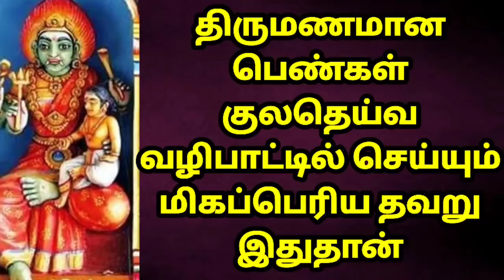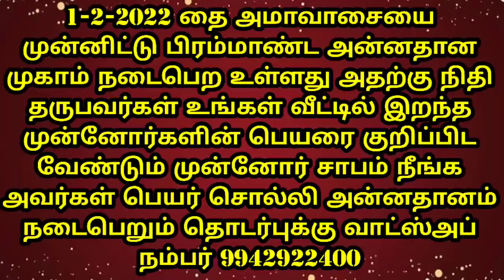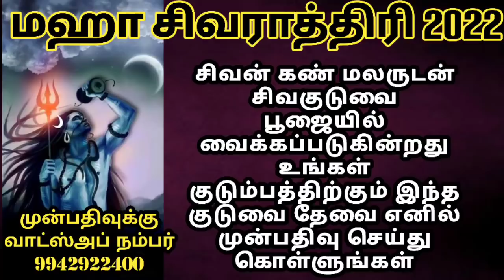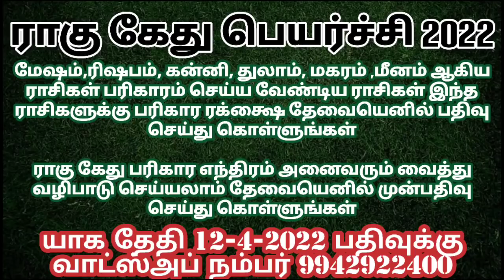பெண்கள் குலதெய்வ வழிபாட்டில் செய்யும் தவறு இதுதான் / Kula Deivam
1-2-2022 தை அமாவாசையை முன்னிட்டு பிரம்மாண்ட அன்னதான முகாம் நடைபெற உள்ளது அதற்கு நிதி தருபவர்கள் உங்கள் வீட்டில் இறந்த முன்னோர்களின் பெயரை குறிப்பிட வேண்டும் முன்னோர் சாபம் நீங்க அவர்கள் பெயர் சொல்லி அன்னதானம் நடைபெறும் தொடர்புக்கு வாட்ஸ்அப் நம்பர் 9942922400

தினம் ஒரு மந்திரம் வாட்ஸ் அப் குழு பற்றிய முழுவிளக்கம்

மேஷம்,ரிஷபம், கன்னி, துலாம், மகரம் ,மீனம் ஆகிய ராசிகள் பரிகாரம் செய்ய வேண்டிய ராசிகள் இந்த ராசிகளுக்கு பரிகார ரக்க்ஷை தேவையெனில் பதிவு செய்து கொள்ளுங்கள்

வாஸ்து தோஷத்திற்கு பயந்து வீட்டை இடிக்க வேண்டாம் மாற்ற வேண்டாம்

ஆதரவற்றோருக்கு
நீங்கள்
 அன்னதானம்
செய்தால்  பரம்பொருக்கே
அன்னதானம்
செய்த
புண்ணியம்
 உங்களுக்குக் கிடைக்கும்

தெய்வீக மந்திர வித்தை வகுப்பு
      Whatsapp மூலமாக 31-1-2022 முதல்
தெய்வத்தை எவ்வாறு வணங்குவது ?தெய்வத்திடம் எவ்வாறு நமது பிரார்த்தனை கொண்டு சேர்ப்பது?
கெட்ட  மந்திர சக்தியில் இருந்து நம்மை காப்பாற்றிக் கொள்வது எப்படி?
கண்திருஷ்டி மற்றும் செய்வினை கோளாறு தடுப்பது எப்படி?
மேலும் பல அற்புதமான விஷயங்கள் இந்த பயிற்சி வகுப்பில் சொல்லித் தரப்படும்.  சேர விரும்புபவர்கள் வாட்ஸ்அப் மூலமாக தொடர்பு கொள்ளவும்

1-3-2022 மகாசிவராத்திரியை முன்னிட்டு சிவகண்மலருடன் சிவகுடுவை வைத்து நான்கு ஜாமமும் பூஜை செய்யப்படுகின்றது இந்த சிவகுடுவை உங்கள் குடும்பத்திற்கு தேவையெனில் முன்பதிவு செய்து கொள்ளுங்கள்

எங்களை தொடர்புகொள்ள